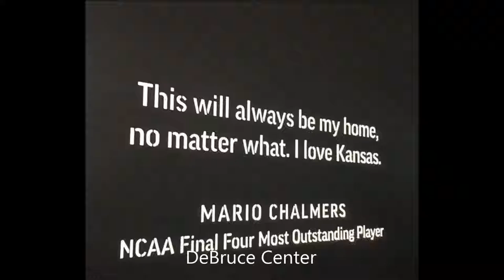Cradle of Basketball - The Fan Experience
Nothing gets your heart racing like Jayhawk basketball, and this season had Kansas basketball fans on the edge of their seats. Relive the excitement with these photos collected from fans enjoying Allen Fieldhouse and the Cradle of Basketball this season.